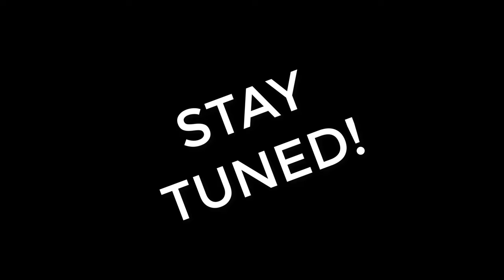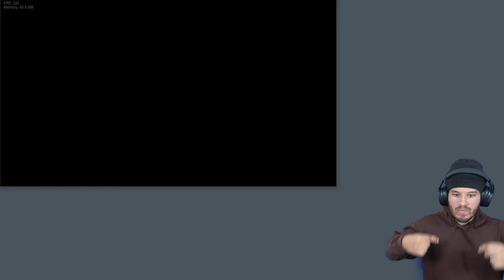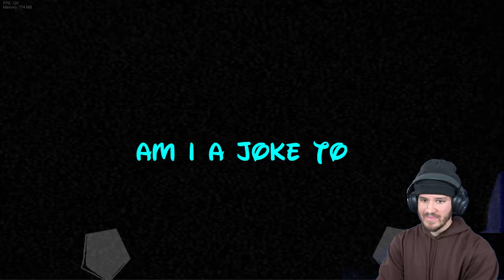MICKEY WHAT ARE YOU DOING WITH THAT SHOTGUN!? | Friday Night Funkin Sunday Night Suicide Erect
AYEE BROS! I think Mickey Mouse done finally gone off the deep end! Mans done did the unthinkable to Minnie Mouse! Also this is the second part to Friday Night Funkin Sunday Night Suicide Erect